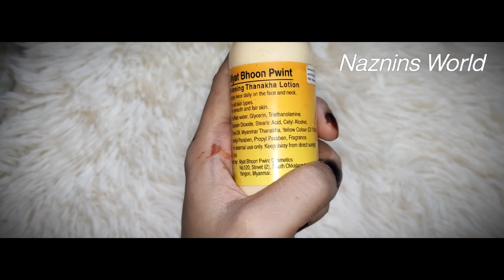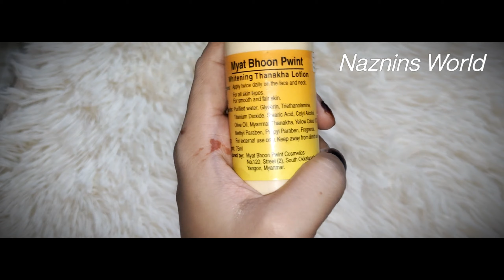স্বল্পমূল্যে দ্রুত এবং দীর্ঘ সময়ের জন্য ব্রাইটেনিং লোশন...